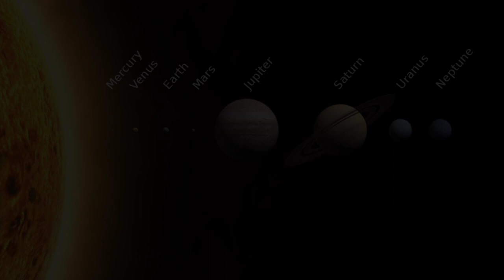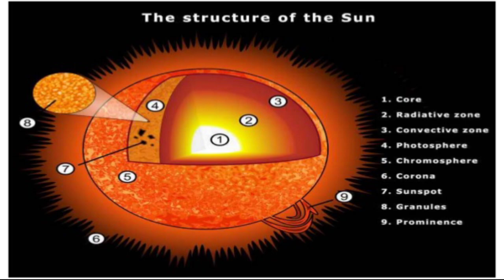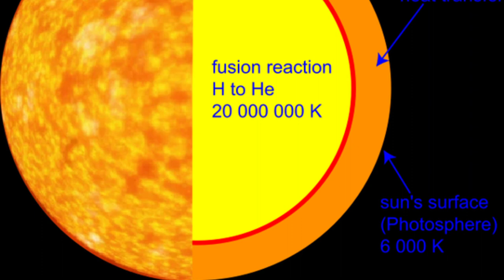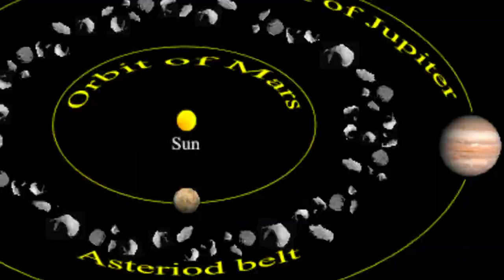सौर्य मण्डलका ७ आस्चर्य | यस्तो रहेछ सौर्य मण्डलमा 😱😳..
यो वीडियो एउटा अत्ति नै मनोरंजक वीडियो हो.. हाम्रो पृथ्वी मा 7 ओटा आस्चर्य हरू छन, Taj Mahal ( ताज महल ) , Prtra ( पेट्रा) , Great Wall of China ( चीन को वाल ) , Machi Pichu ( माचू पिचू ) , Christ the Redeemer ( ब्राज़ील को राजधानी मा रहेको जीसस क्राइस्ट को मूर्ती ), Chichen Itza ( चिचेन इट्ज़ा ) and Roman Colosseum (रोमन कोलोसियम )...
त्यसरी नै हाम्रो सौर्य मंडल मा पनि 7 ओटा आस्चर्य हरू छन Surface of Sun (  सूर्य को सतह ), ocean of Earth (पृथ्वी को समुन्द्र ), Methane lake of Titan ( टाइटन उपग्रह मा रहेको मीथेन को ताल ) , Olympus Mons of Mars ( मंगल ग्रह मा रहेको सबै भन्दा ठुलो पहाड़, ओलम्पस मोंस ), Rings of Saturn ( सनी ग्रह को रिंग्स ), The great red spot of Jupiter (बृहस्पति ग्रह मा रहेको रातो दाग ) and Asteroid belt ( एस्टेरोइड बेल्ट ).. यस वीडियो मा मैले यही को बारेमा वनेको छू की ई स्थान या बस्तु हरू लाई सौर्य मंडल को आस्चर्य किना वनिएको हो।।।।

कोरोना वायरस रोग को टेस्ट गर्ने तरीका या बिधि जान्न को लागी यो लिंक मा क्लिक गर्नु होस।।।

Presented by Govinda Thakur
BSc Chemistry
Tribhuwan University..